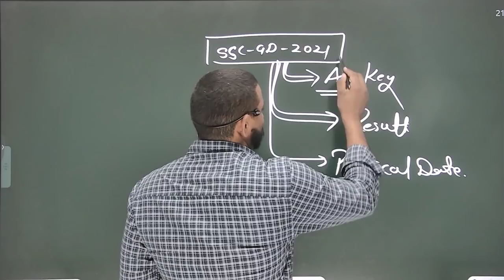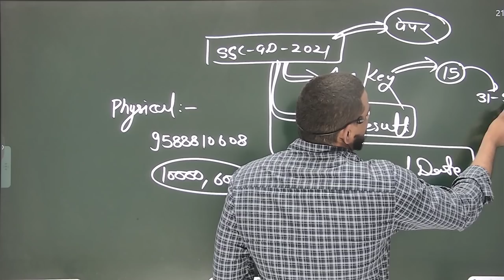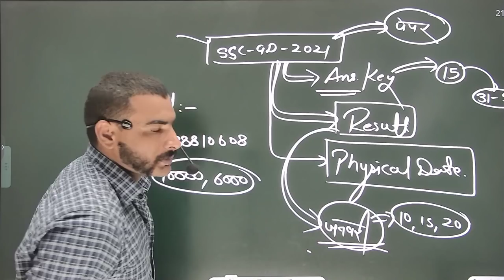ssc gd final update || ans.key , कब आयेगा रिजल्ट , physical date || ssc gd 2021